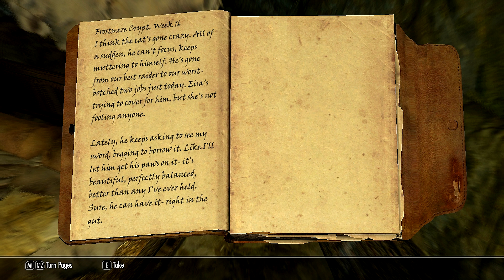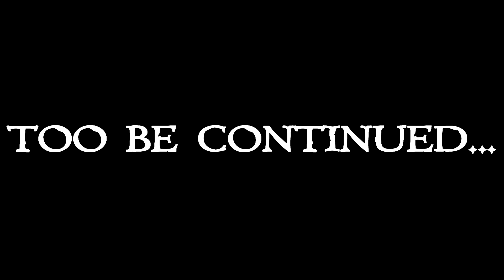Skyrim: End of Ch.1 Ep 43 (modded playthrough)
Minecraft, Zombies, mods, Tekkit, Feed the Beast, & play through videos like, Skyrim, Far Cry 3, Fallout, Call of Duty (Modern Warfare, Black Ops 2), Custom Zombies, and much more.